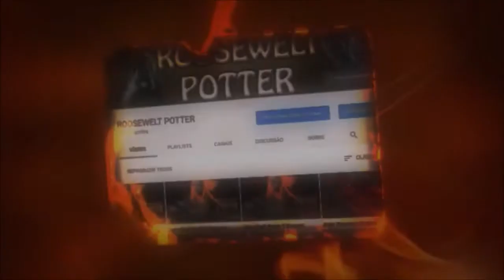MHW Iceborne Build Transmachado/Switch Axe Vs Blackveil Vaal Hazak